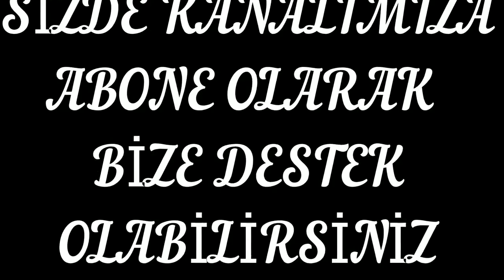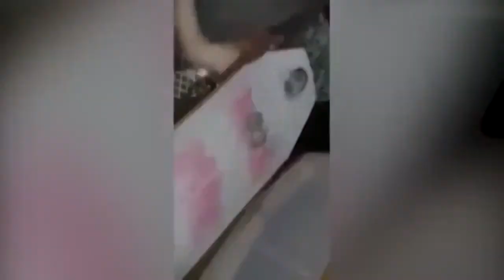Diri Diri Gömülen Kadın - Esrarengiz Olay !!!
İngiliz Mirror gazetesinin haberine göre, Neysi Perez isimli 3 aylık hamile olan genç kadın, gece evlerinin dışındaki tuvalete gittiği sırada duyduğu silah sesleri üzerine panik atak krizi geçirdi. Genç kadının ailesi, ağzından köpük gelen çocuklarının ‘kötü ruhlar tarafından zehirlendiği’ düşüncesiyle rahip çağırdı. Rahibin müdahalesi sonrası bilincini kaybeden ve yaşam belirtisi göstermeyen Neysi Perez, telaşla hastaneye götürüldü. Talihsiz kadın, doktorların ölüm teşhisi üzerine, beyaz gelinliğiyle defnedildi.

Cenazenin ertesi günü eşinin mezarına giden Rudy Gonzales, mezardan yükselen çığlık ve tabuta vurulan yumruk seslerini duyarak neye uğradığını şaşırdı. Hemen mezarlığa gelen aile üyeleri, beton kaplı tabutu hızla yıkarak diri diri gömülen kadını dışarı çıkardı. Neysi Perez’in tabutun cam kısmını kırdığı ve ellerinin yara bere içinde olduğunun görüldüğü belirtildi.

Götürüldüğü hastanede yapılan tüm müdahalelere rağmen kurtarılamayan genç kadın, yeniden mezarlığa götürüldü ve ikinci kez defnedildi.